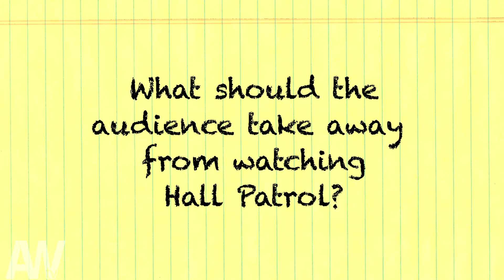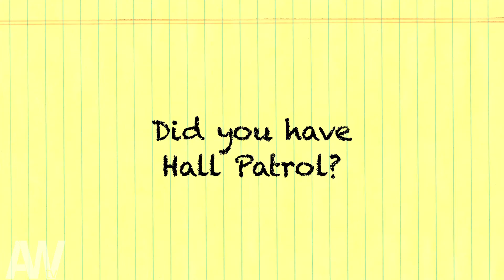The Meaty Grind- Ep. 4: Part 2 Interview with Creators of Hall Patrol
A weekly show that grinds the meat of AWTV for your digesting pleasure!

Episode 4- Part 2 of an interview with the creators of AWTV's new series Hall Patrol, Ross Novie and Jay Rondot.